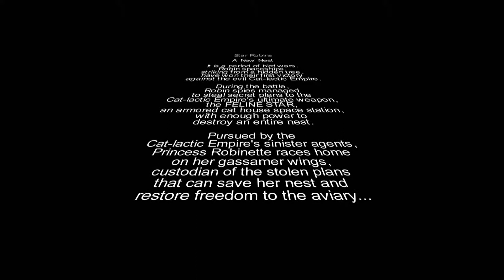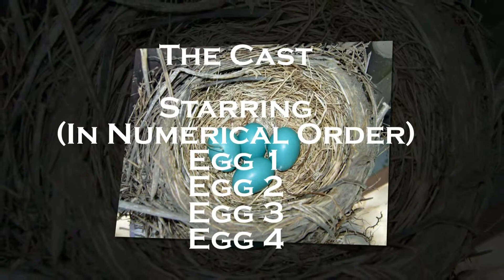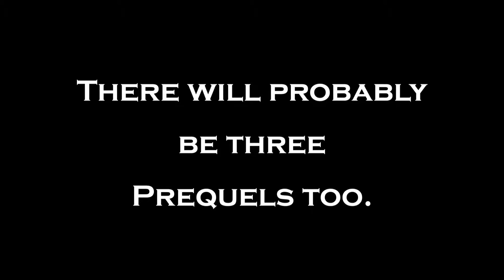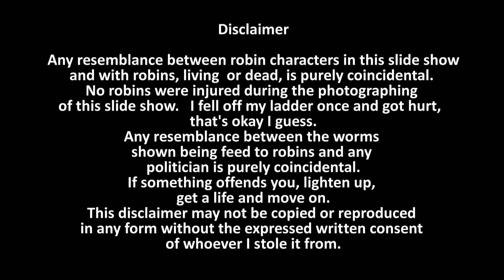Robin Wars No♪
Robin War:  Robins Nest Series 2014  Star Robins with no music.